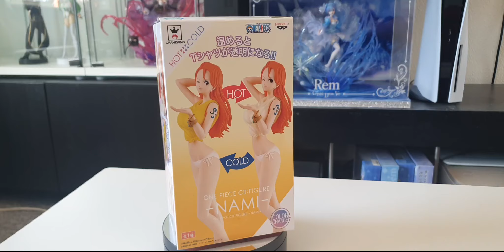One Piece - Nami - One Piece CII:Figure (Banpresto)